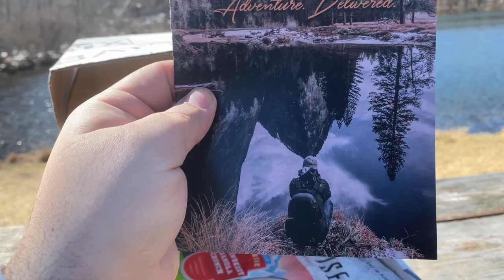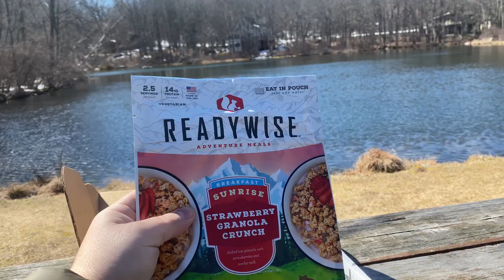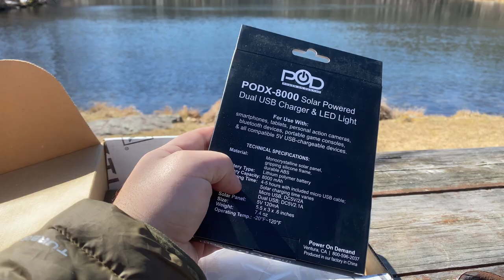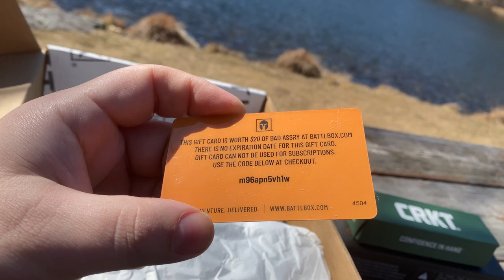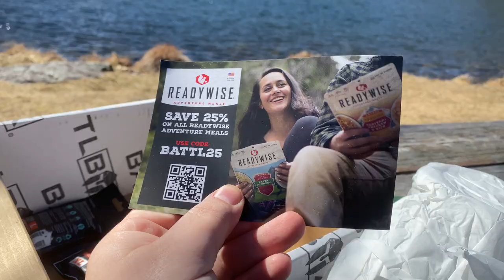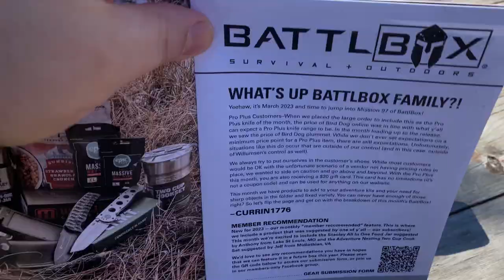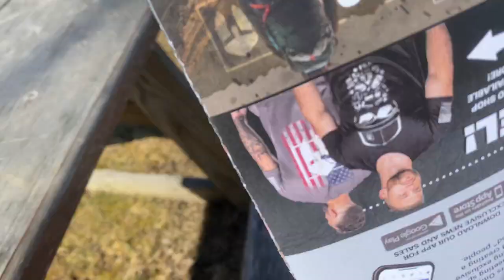BATTLBOX : Mission #97 (March 2023) Gear Looked At Down By The Pond...$20 Gift Card Code Shown...